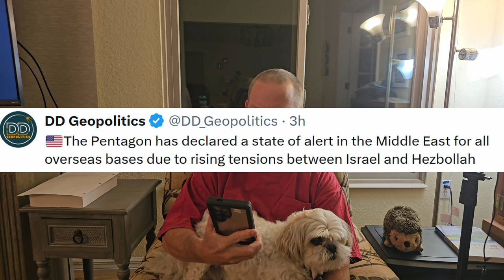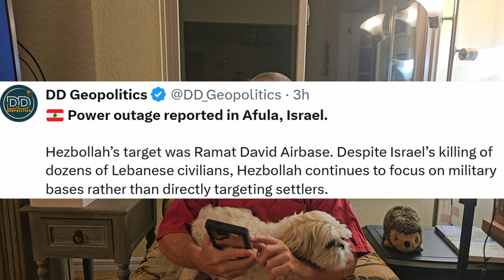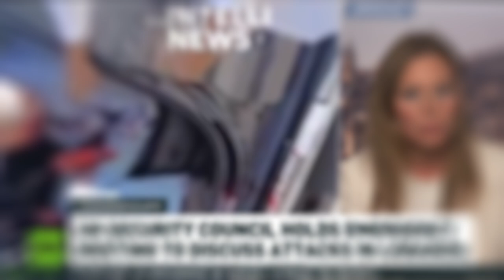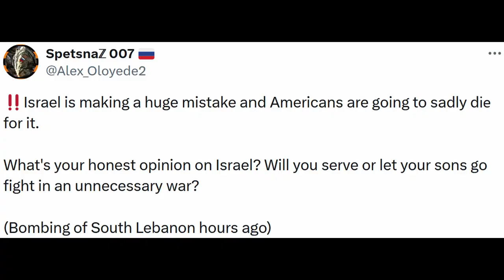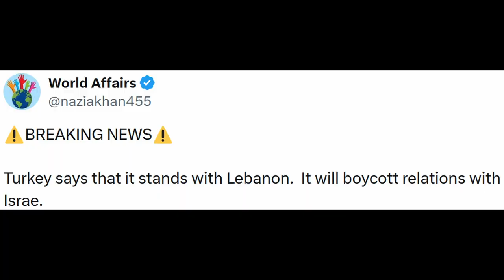Possible Regional War HEATING UP between Hezbollah and Israel!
BREAKING: Possible Regional War HEATING UP between Hezbollah and Israel!

- Pentagon declares a state of alert in the MiddleEast. Will US bases get HIT?
- Hezbollah fires on Israel after massive amounts of Israeli kinetic war provocation. Many thousands of Lebanese have been crippled or killed in the past few weeks. Pagers exploding, Walki-Talkies exploding, apartment buildings destroyed, HUGE NUCLEAR like bomb dropped (a demonstration of FORCE), massive other bombing, CATS AND DOGS mating together, etc! How much will Hezbollah suffer before they say fu$k it, let's GO TO WAR!!!
- Since Israeli Benjamin Netanyahu controls the US government we may likely see Americans dying in great numbers for Israel? The Democrats and RINOs will love it.
- The Iron Dome is struggling in Haifa as Hezbollah targets military an industrial facilities and infrastructure. Reports are Ramat David Air Force Base has been hit.
- Power outage reported in Afuia, Israel.
- Amish come out in support of Trump as their farms are targeted by Democrats.

My question to Americans? When Netanyahu demands his US government puppets send US soldiers to die in defense of his provoked war on Lebanon, will you protest your sons and daughters dying for the Democrats and RINOs? Just wondering.

My question to the world? What are you going to do about it? I imagine, just like Erdogan of Turkey (the blowhard), lots of good speeches and then nothing. First the PalestinianGenocide, and now the Lebanese. Who is next, Iran?

Just saying.